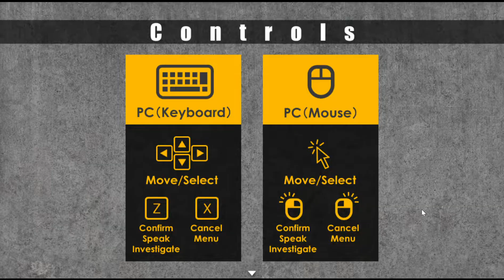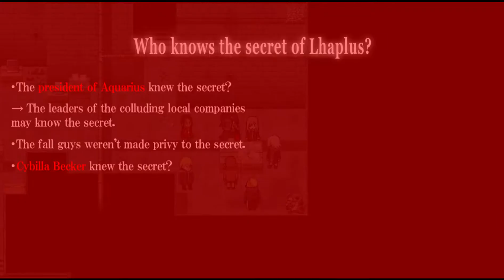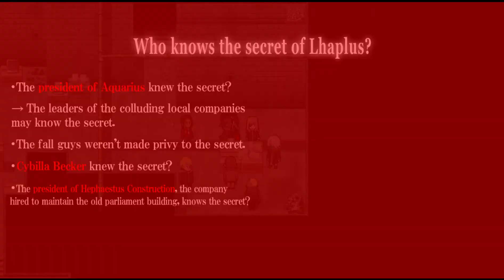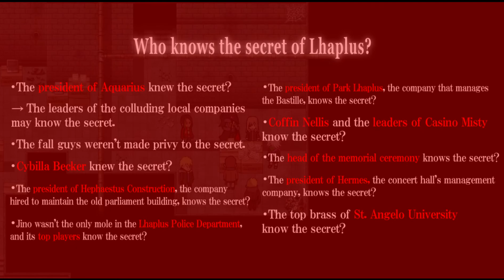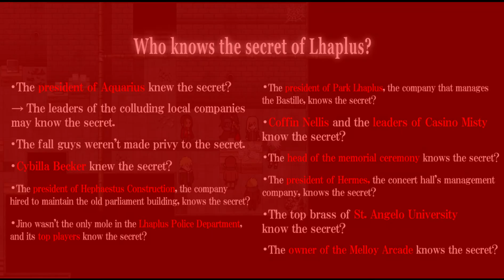Noel The Mortal Fate Season 10 (1/3)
Peak Fiction.